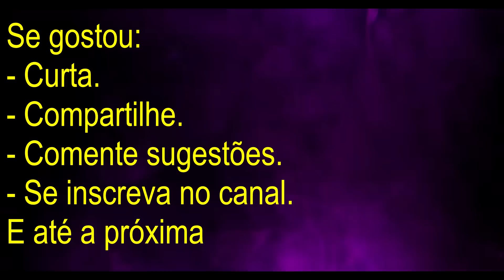A Vingança da advogada de Johnny Depp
Advogada de Johnny Depp intepõe constantemente testemunho de Amber Heard, tal qual foi feito no testemunho de Johnny Depp pela advogada da ré.